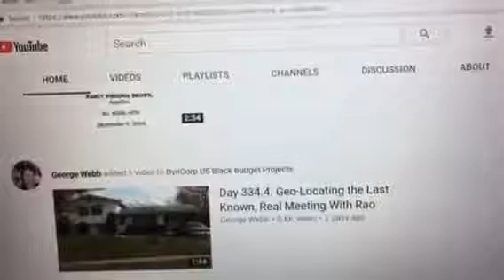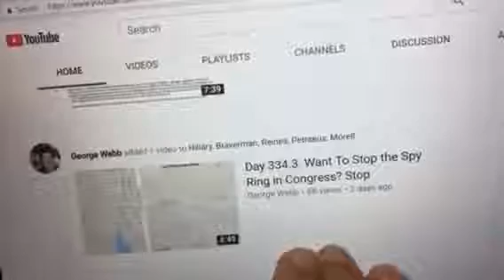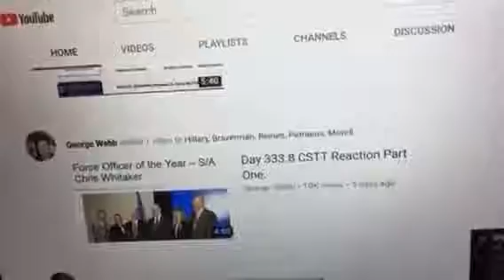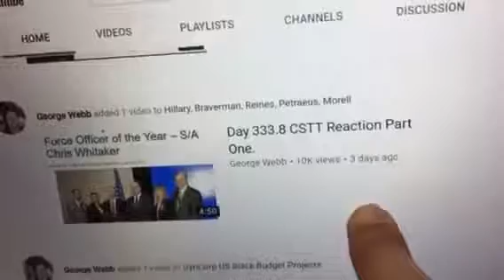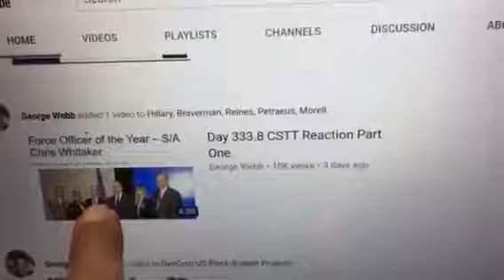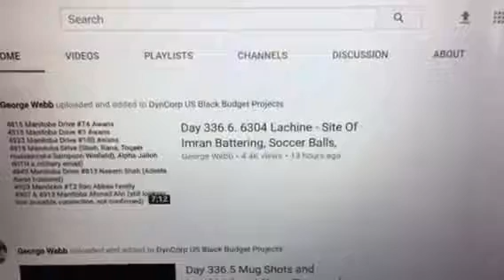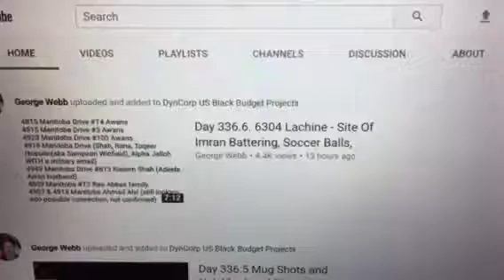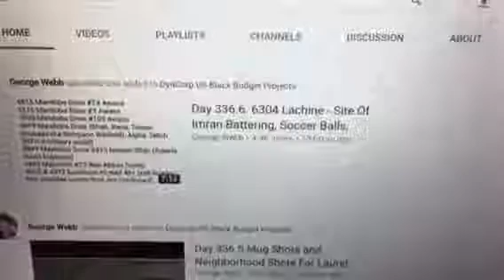J'avais Besoin Prouver in Point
Re-upload of George Webb's "Day 337 2  J'avais Besoin Prouver in Point" on Friday September 22, 2017 upload # 2